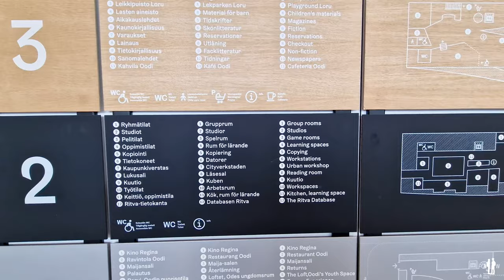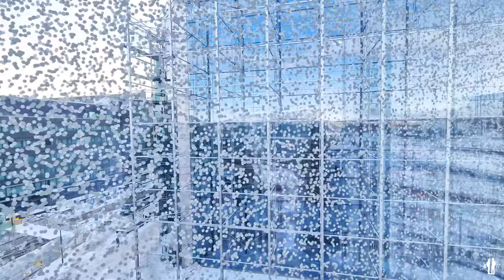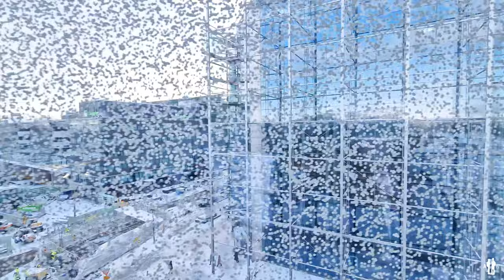4K Helsinki 🇫🇮 : The Best Library In The World - How Is It Inside?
In the first episode of Helsinki Walks we invite you to explore Oodi - the best library in the world situated in central Helsinki. It is designed by ALA Architects and completed in 2018. Helsinki has a challenging climate so Finns attach great importance to any activity "under the roof". Books only fill one third of the space within the library - there are many other facilities introduced in the building including a café, restaurant, public balcony, movie theatre, audio-visual recording studios and a makerspace. Oodi has been built using local materials.
We invite you to expore this remarkable project and to visit it inside and then to take a walk in the snow towards the The Finlandia Hall designed by Alvar Aalto.

*Content of video*
0:00   - Intro
0:46   - The Oodi from outside
3:59   - Inside - the first floor
5:51   - The second floor
8:03   - The third floor
13:46 - Timelapse
14:24 - Walking in the snow
15:29 - Finlandia Hall
16:40 - Central Helsinki walk
19:35 - In the next episode
- How to download and to install a GPX track from our video to Galaxy Watch5 Pro:
Photo credits: Kuvatoimisto Kuvio Oy
*This video is made to show you the city, if you are present on it and you do not want to be – please contact us or leave a comment so we will remove you from this video.*
Architectural walks around the world. Join us to discover the world of architectural travels.
Walk with us to explore beautiful modern and historic architecture from different parts of Europe.
Experience these amazing buildings from a personal point of view - walking and observing them in the relaxed and meditative way.